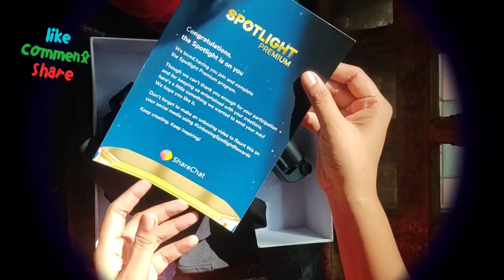എനിക്ക് ആദ്യമായി കിട്ടിയ surprise gift unboxing#sharechat unboxing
sharechat